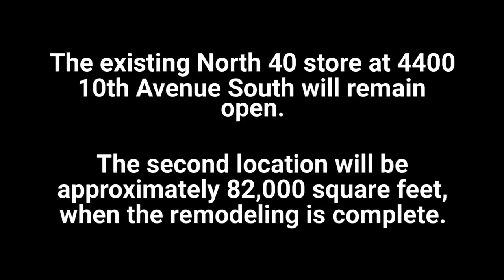Big Bear store in Great Falls to close